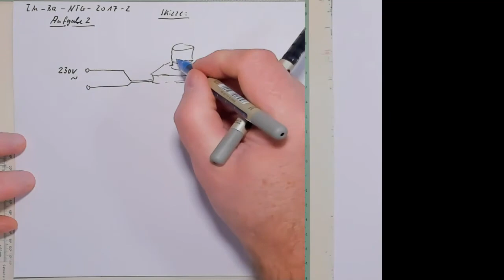IM BQ NTG 2017 2 A2 trailer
in dieser Aufgabe soll die Zeit bestimmt werden die zur Erwärmung einer bestimmten Wassermenge erforderlich ist. die Zeit soll in Minuten und Sekunden angegeben werden.